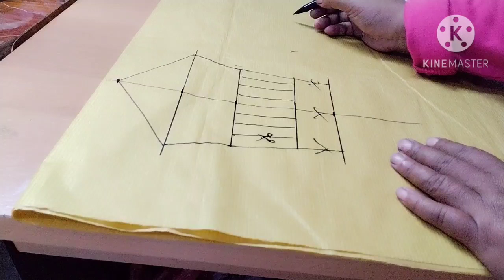simple tapi cantik!!!!!! cara praktis membuat pola busana anak umur 9-10 th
dressanaklucu sewingtutorial pattern how to make simple dress simple for young lady